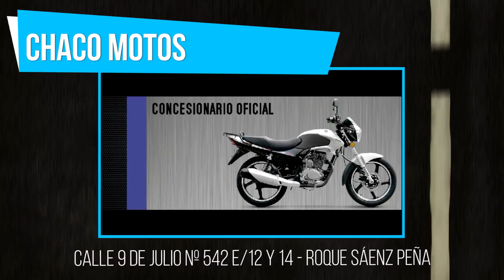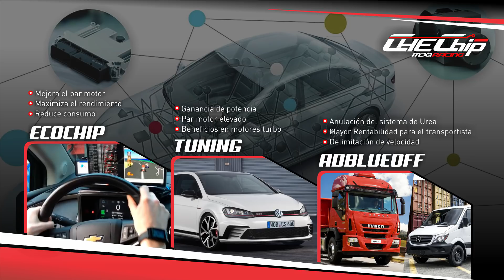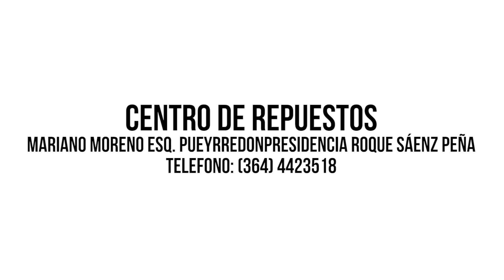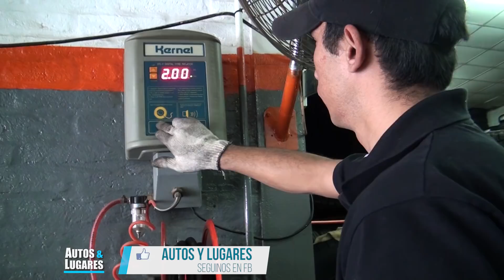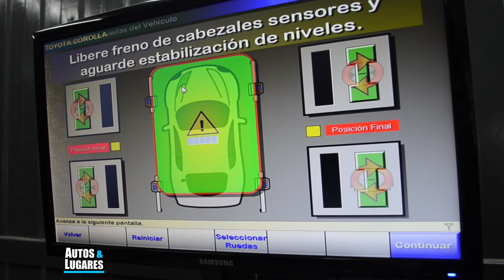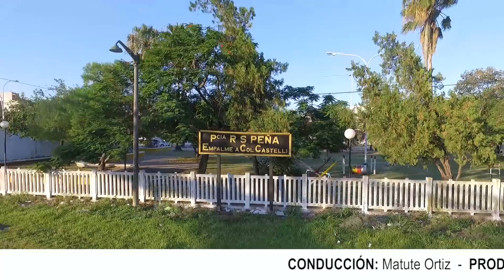Autos y Lugares #45 Saenz Peña [Chaco] 2